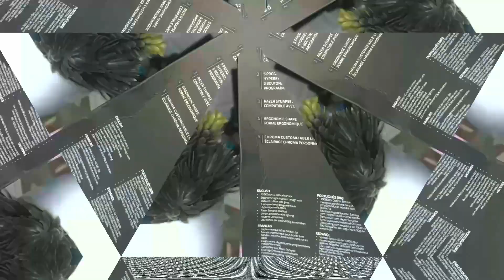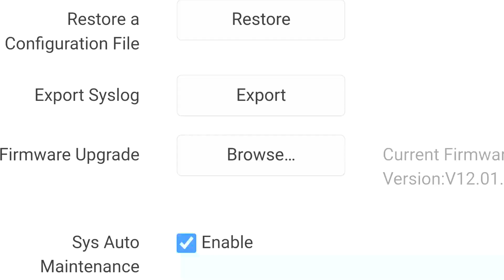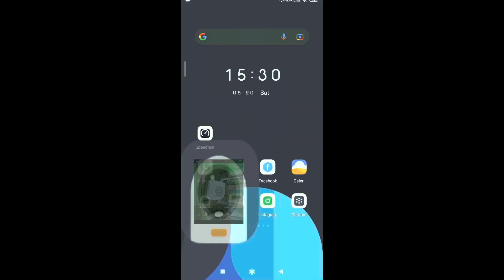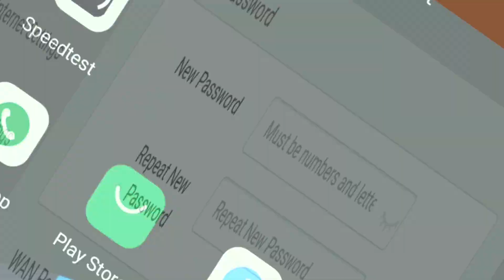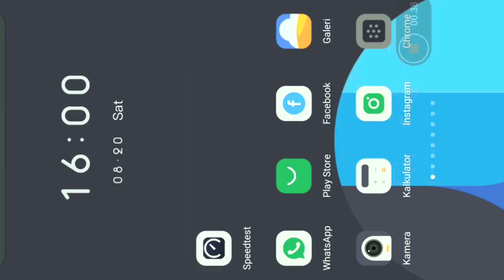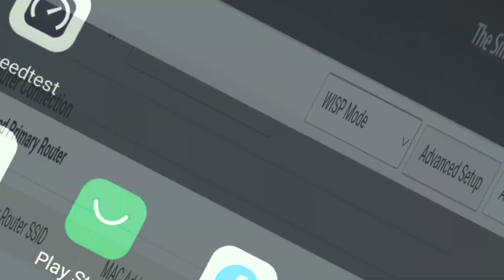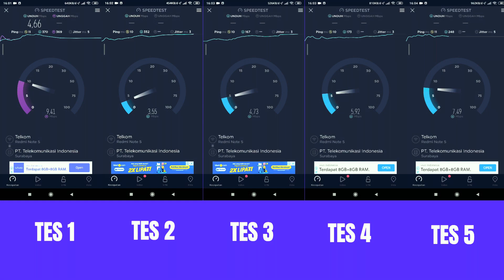Perbandingan tenda n301 vs totolink 300RT dengan mode WISP siapa yang lebih bagus ?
kali ini kita akan Perbandingan tenda n301 vs totolink 300RT dengan mode WISP siapa yang lebih bagus ? simak vidionya dengan baik dan jangan di sekip iklanya, wkwkw
tenda n301merupakan jenis router yang banyak peminatnya yang terkenal mode WISP, apa jadinya jika bandingkan dengan totolink n300rt yang dimana router ini memiliki kulitas harga dan sepesifikiasi yang sama. tenda n301 review memliki liki kemampuan tangkap sinyal yang sama sedangkan totolink lebih kesetabilan sinyal.

totolink n300rt vs tenda n301 yang kita uji kali ini mengunkan sekenario mode awisp. router totolink n300rt mendapatkan seor lebih baik ,setting totolink n300rt bawaan dr router ,tenda n300 kita juga mengunkan seringan bawaan dr router ,tenda n301 outdoor,totolink n300,toto link,totolink wifi,tenda 301,tenda n301 vs totolink n300rt,tenda n301 vs totolink n200re,tenda n301 vs tp link wr840n,modem tenda,totolink wifi router setup.